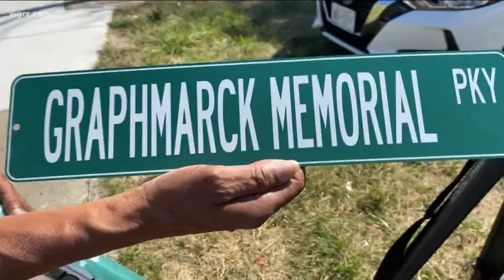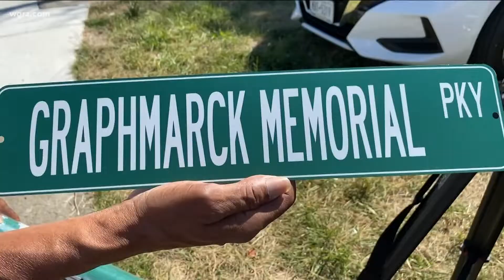Tops On Jefferson Reopens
noontime the parking lot behind me was full, and cars were crowding the parking spots on nearby side streets.